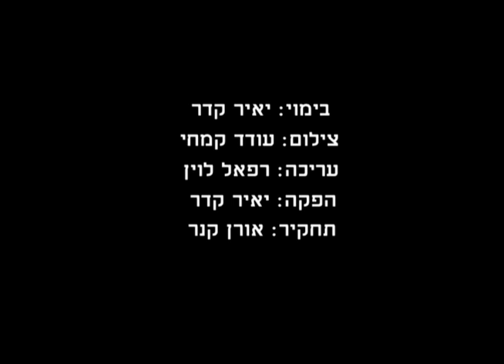יהודית הנדל על יהודית הנדל. חלק א'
העברים הוא מיזם של תיעוד הקאנון של התרבות העברית, שכולל סרטים, ספרים ושיחות וידיאו. במסגרתו נוצרו הסרטים התיעודיים "לאה גולדברג בחמישה בתים" ו"שבעת הסלילים של יונה וולך", יצא לאור הספר "זאת היונה" על יצירת וולך בעריכת הלית ישורון ויאיר קדר והספר "לאה גולדברג - ספר, סרט, מבחר שירים" מאת גדעון טיקוצקי. במהלך העבודה על המיזם, תועדו עשרות רבות של עדים, מומחים ופרשנים שהכירו וחקרו והתקרבו ליוצרים הקנוניים בתרבות העברית. מתוך הכרה בחשיבות התיעוד האישי והישיר, באתר שלפניכם מובאים הראיונות שנערכו עם העדים הללו, שחלקם אינם בין החיים כבר. כדי להקל על הצפייה, ערכנו סרטונים של בין עשר לעשרים דקות מכל שיחה שקיימנו, ולעתים חילקנו לכמה חלקים את השיחה. כל הראיונות צולמו במהלך העשור האחרון ונערכו בסיועם של מפעל הפיס ושירות הסרטים הישראלי. צפייה מהנה, יאיר קדר